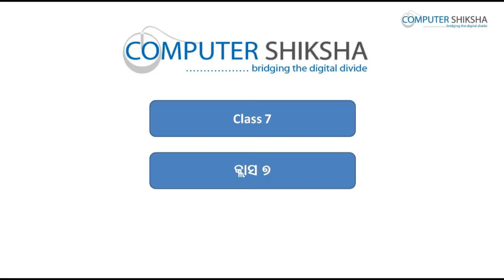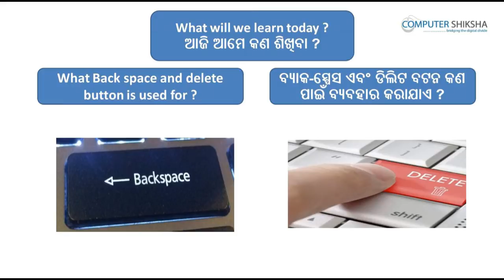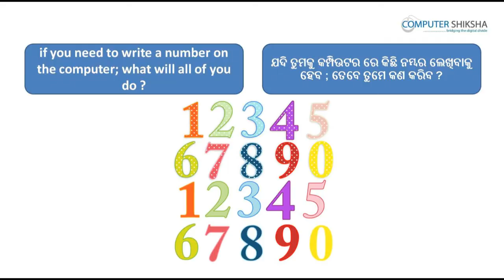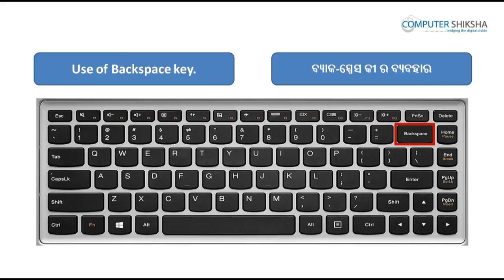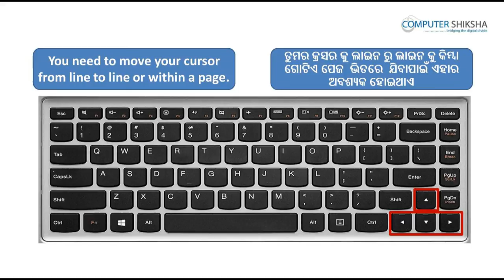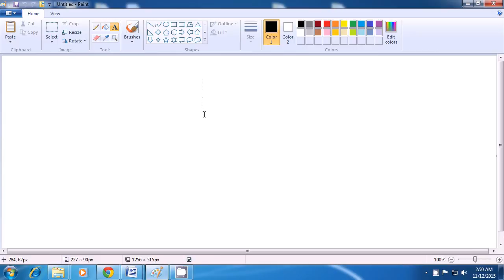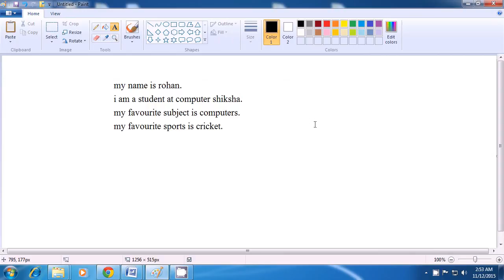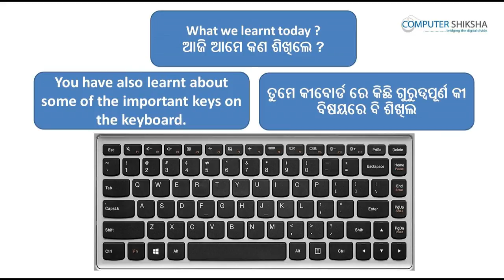Class 7 Learn computers - Computer Education Online & Free (In Oriya)